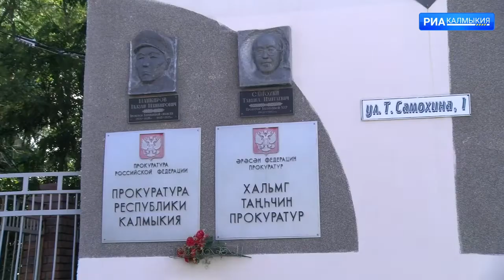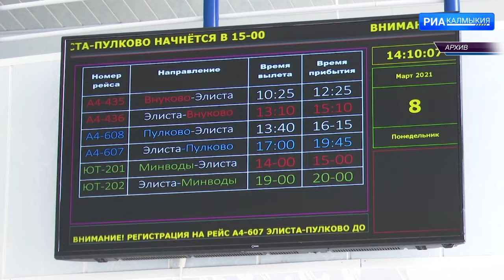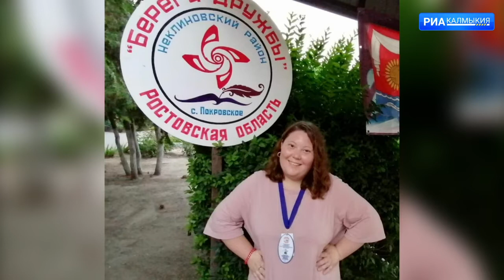ДЕНЬ РЕСПУБЛИКИ 05 08 2021 ДНЕВНОЙ ВЫПУСК